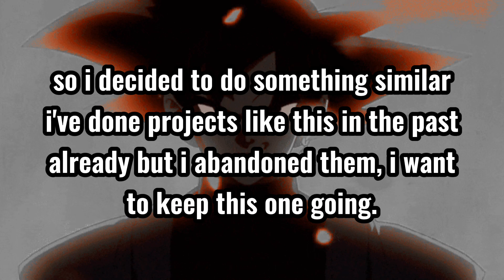Dragon Ball Beyond : Goku black's offense -Dragon ball stop motion